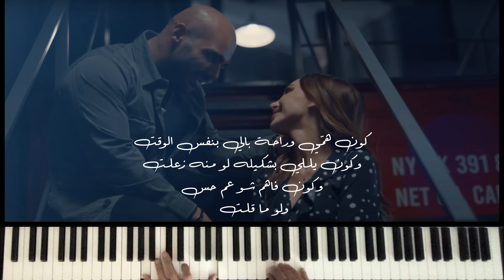Joseph Attieh - Koun [Piano Cover with lyrics] (2023) / جوزيف عطية - كون 🎹🎹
: للمزيد من الموسيقي التونسية

Nerjaalek dima Yecer Jaradi piano cover | نرجعلك ديما ياسر جرادي بيانو